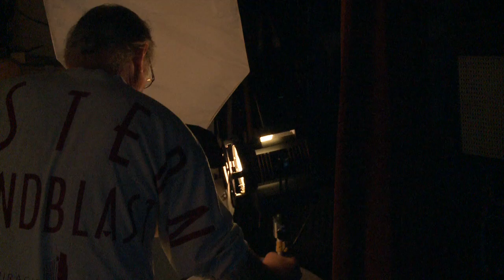Knowledge Share - Fundamentals of Studio Lighting ft Michael Lapins